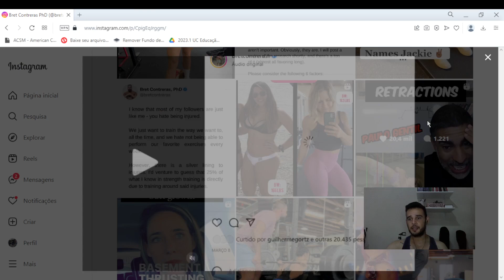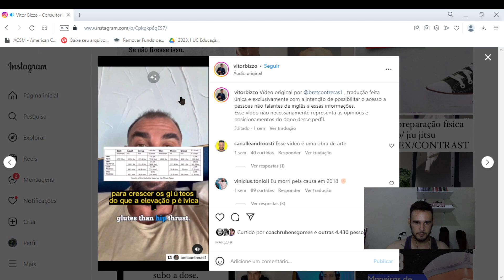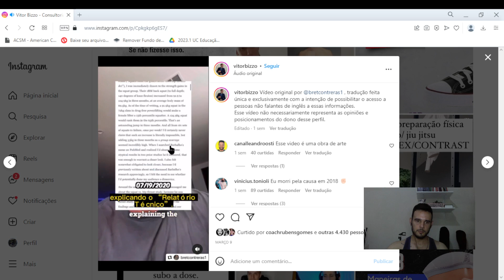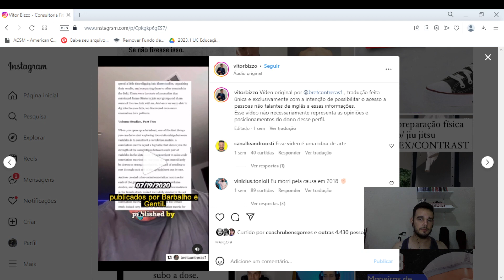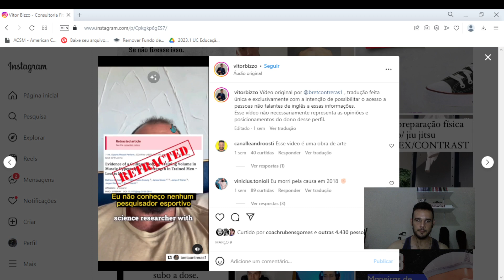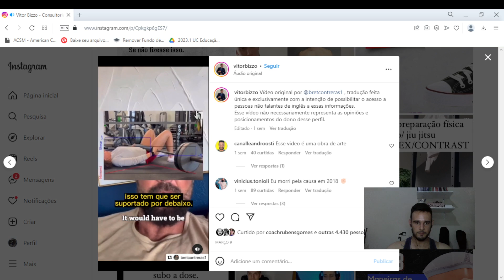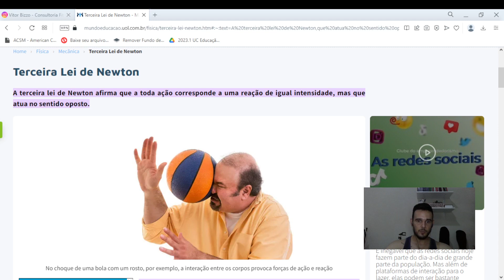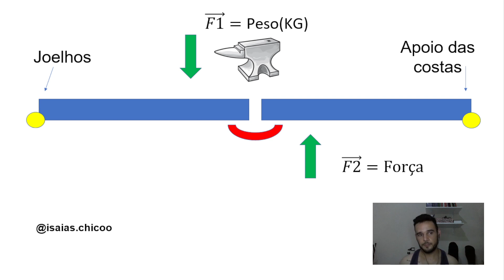ELEVAÇÃO NÃO SERVE PRA NADA? - O que aconteceu por trás dos estudos sobre a elevação pélvica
Nessa live foi abordado a acusação que Bret Contreras fez aos estudos científicos do Paulo Gentil. E novamente meu intuito é não atacar a pessoa e sim instigar o pensamento crítico sobre o assunto.
Me segue também no insta: @isaias.chicoo